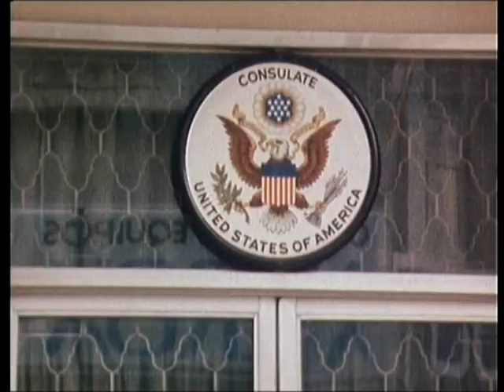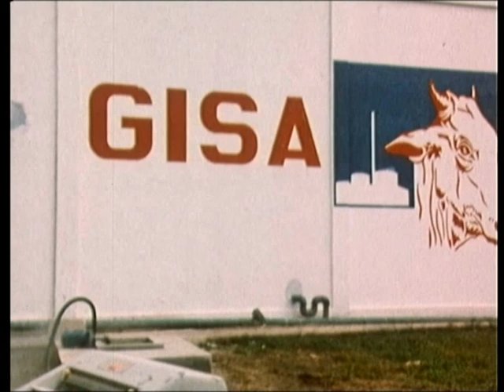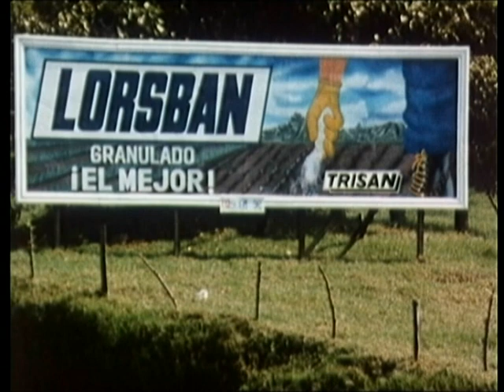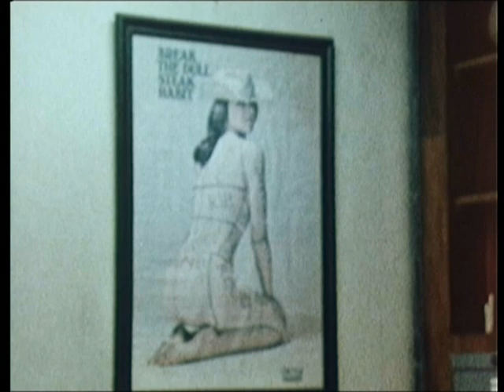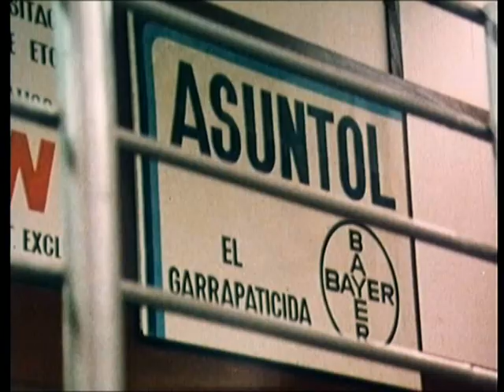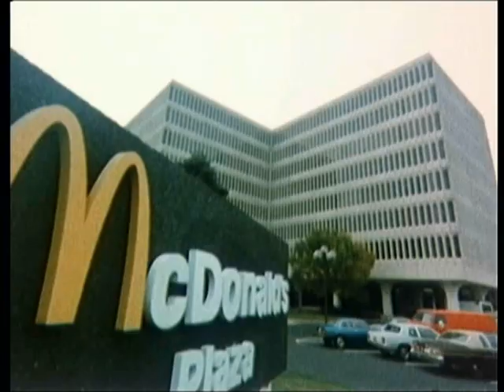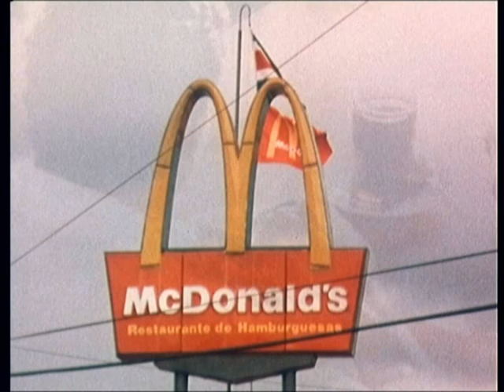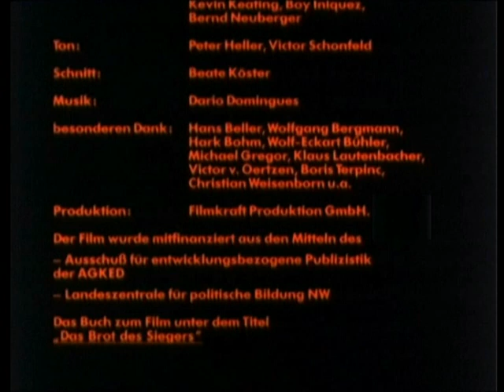Wie der Fleischkonsum die Tropenwälder dezimiert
Der Mensch ist, was er isst. Ein Film über Ökologie und Dritte Welt, über Entwicklungshilfe zur Verarmung. In Lateinamerika sterben Tropenwälder für den Fleischkonsum der Satten auf der nördlichen Halbkugel. Fruchtbarer Boden wird in ungeheurem Ausmaß vernichtet, damit die Fast-Food-Fans in den USA auf den täglichen Hamburger nicht verzichten müssen. Während die Menschen im Süden hungern, haben die Konzerne sich ihrer Natur- und Lebensgewohnheiten bemächtigt. Ein international vielfach preisgekrönter Film zeigt, wie ein Land von gedankenlosen Essern zur Fleischfabrik gemacht wird.

Originaltitel: Dschungelburger - Hackfleischordnung International
Ein Film von Peter Heller